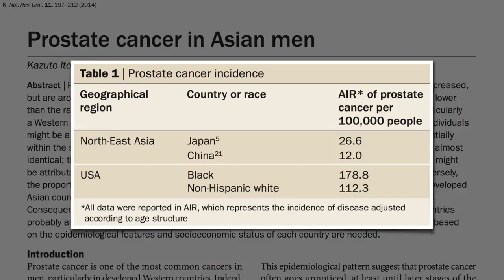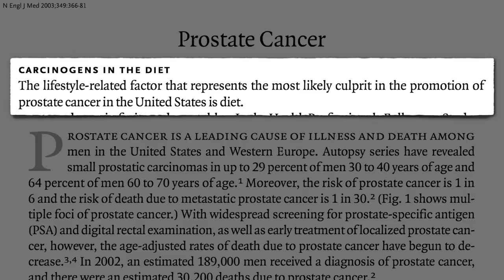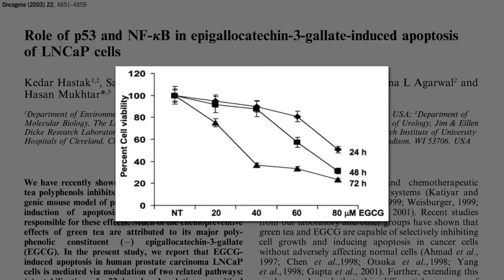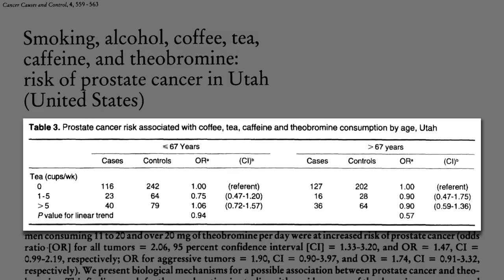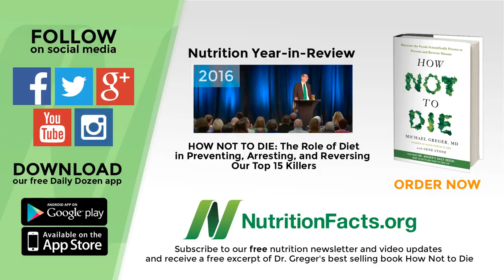Prevenindo Cancro da Próstata com Chá Verde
NOTAS DO DR GREGER: Um terço dos homens nos seus 30s poderão já ter tumores cancerosos minúsculos nas suas próstatas. Quanto chá ter-se-ia que beber para se acumular níveis de supressão de cancro no tecido da próstata.

O chá verde é na realidade posto à prova em pacientes com cancro no meu próximo vídeo, Tratando Cancro da Próstata com Chá Verde

• Alterando a Dieta de um Homem Após Diagnóstico de Cancro da Próstata

Tem uma questão para o Dr. Greger sobre este vídeo?